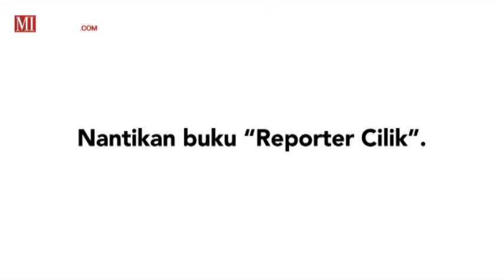Media Indonesia akan Luncurkan Buku "Reporter Cilik"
Nantikan Buku "Reporter Cilik"